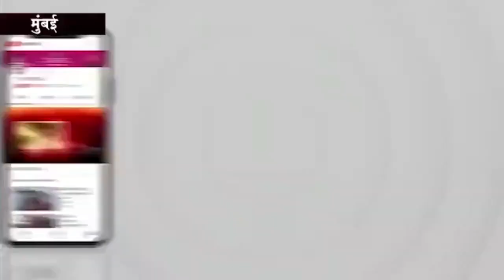विधायक मंगेश कुडालकर.ने शिवाजी महाराज की जयंती पर शिवाजी महाराज के विचारों का प्रदर्शनी आयोजित किया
MANGESH KUDALKAR